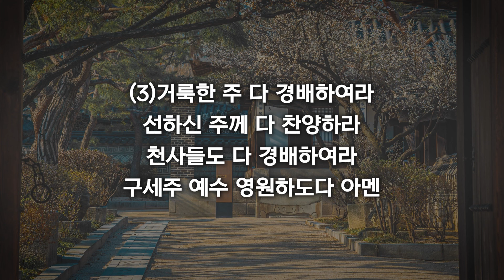[새찬송가 24장] 왕 되신 주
15분 버전으로 업로드하고 있습니다!